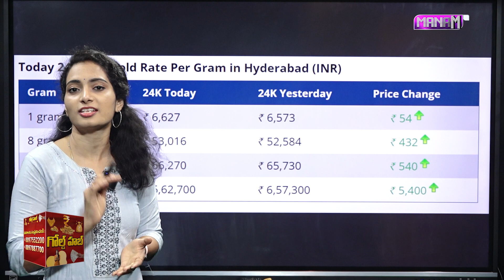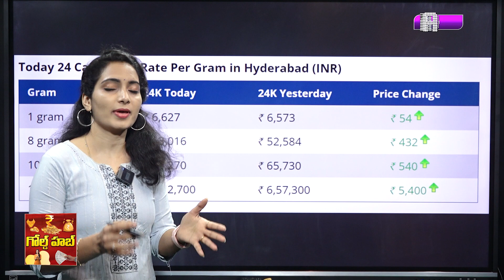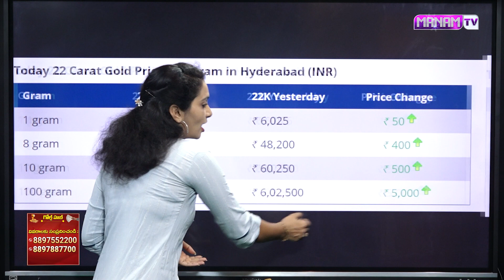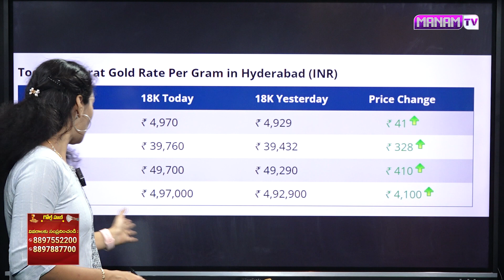భారీగా పడిపోయిన బంగారం ధర..హైదరాబాద్ లో తులం రేటు ఎంతంటే..? | Gold Rate Today | Manam Tv